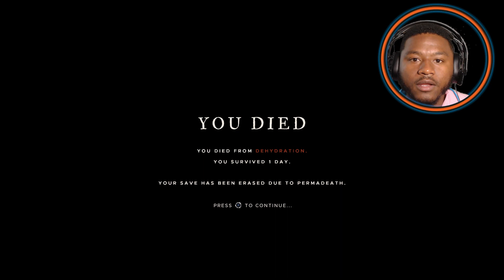99.5% OF PLAYERS ARE TOO SCARED TO SWIM IN THIS OCEAN | Stranded Deep (PS4 Pro) Perma-Death Mode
Sorry to keep you waiting, today we bust out a brand new game called stranded deep. Basically you are stuck on an island and you have to SURVIVE! I bet 99.5% of y'all wont make it out alive!